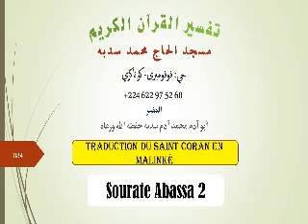Interprétation du Saint Coran080- Interprétation de la sourate Abassa B- Abou Adam Mohamed Sidibé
Interprétation du Saint Coran